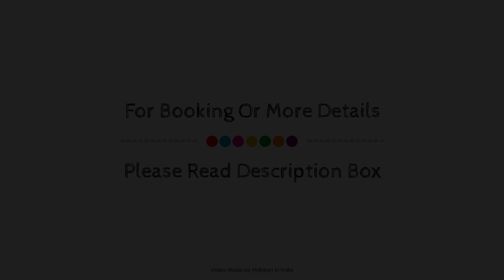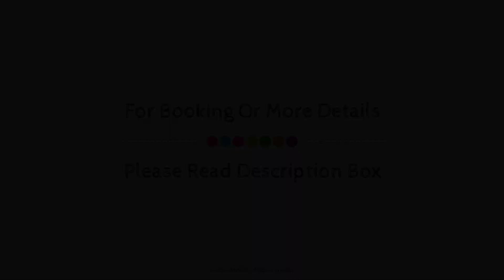OYO 68217 The Pearl Lodge, Dooars, India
Searching For
1. OYO 68217 The Pearl Lodge - Dooars
2. OYO 68217 The Pearl Lodge - Dooars Virtual Tour
3. OYO 68217 The Pearl Lodge - Dooars Rooms
4. OYO 68217 The Pearl Lodge - Dooars Amenities
5. OYO 68217 The Pearl Lodge - Dooars Videos
6. OYO 68217 The Pearl Lodge - Dooars Offers
7. OYO 68217 The Pearl Lodge - Dooars Deals
Audio Credit:
Track Title: Reasons To Hope
Artist: Reed Mathis